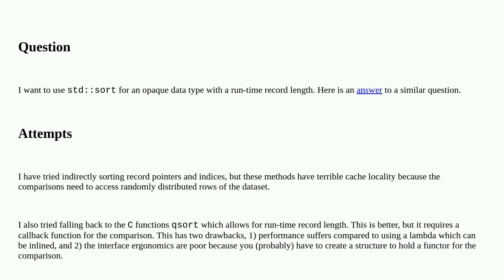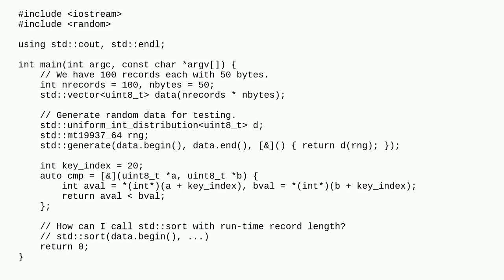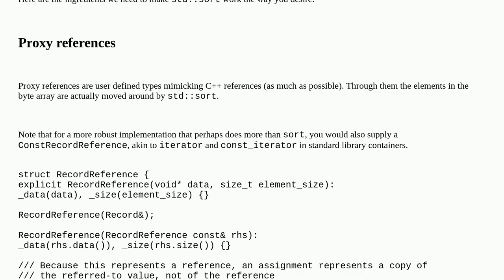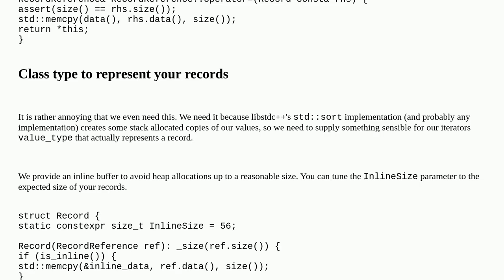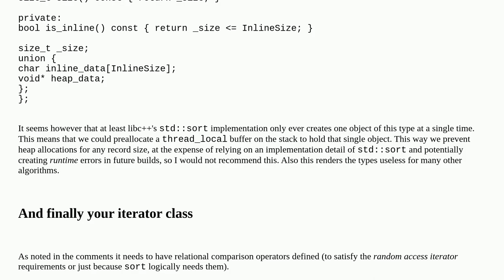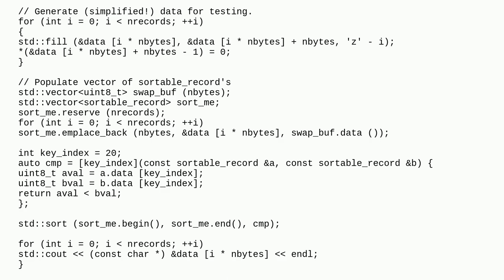How to efficiently use std::sort for an opaque data type with a run-time record length?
A special thanks goes out to the community

  sorting iterator c++20 c++